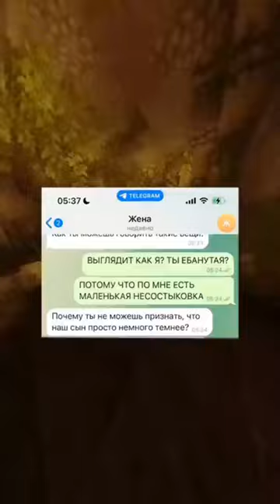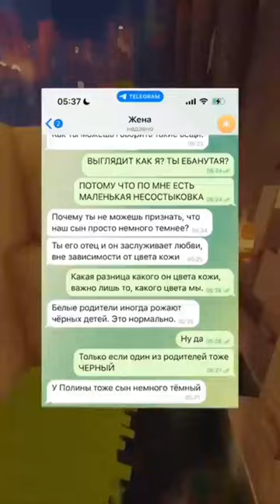Нейроозвучка продолжает создавать шедевры с неожиданной концовкой